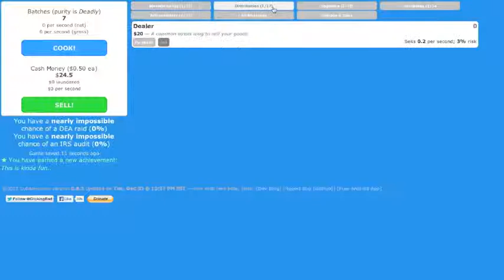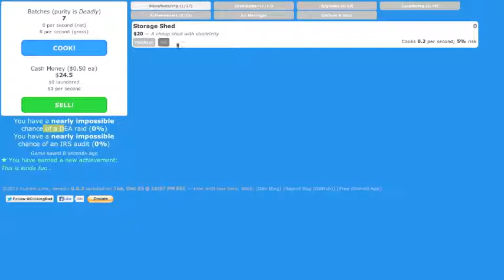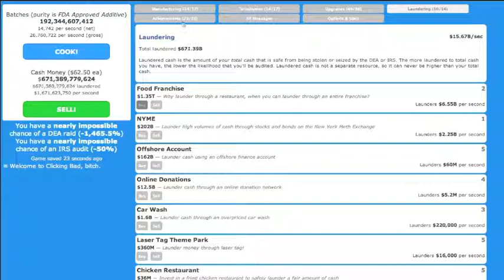Browser Game Wednesday: Clicking Bad 1.6 BILLION DOLLARS PER SECOND!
Clicking Bad is a game base on breaking bad that is like cookie clicker and is so much fun!